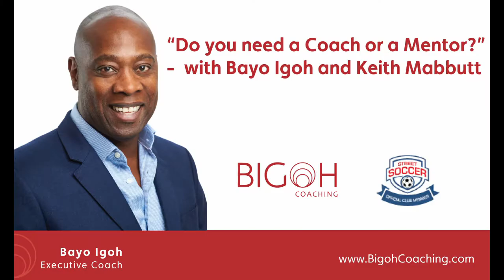What I Do as an Executive Coach - Bayo Igoh | Executive Coaches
For me, it is quite simple. I work for my client. I do hold you to account, I do check and challenge you but what I am ultimately after is your success. And in order for that to happen is to understand what you are trying to achieve and how you are trying to achieve it.

You can also get in touch with me for a 20 mins exploratory call.